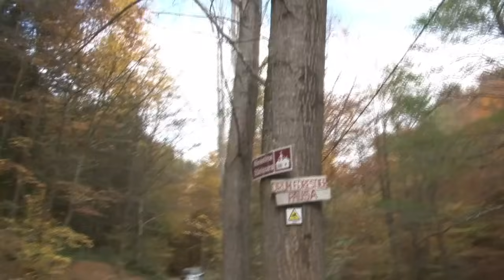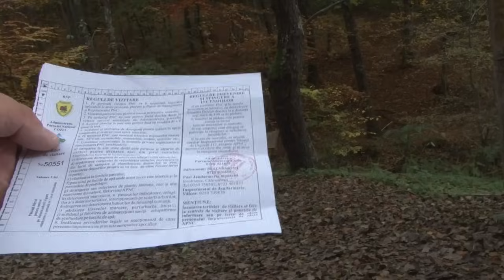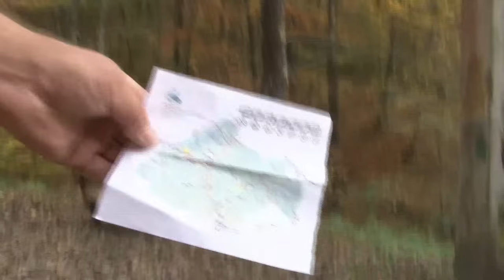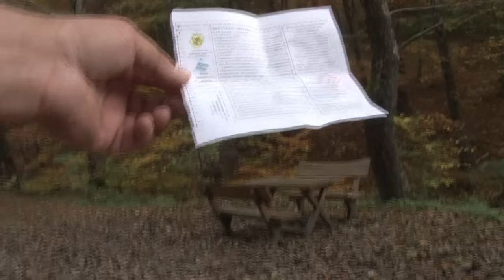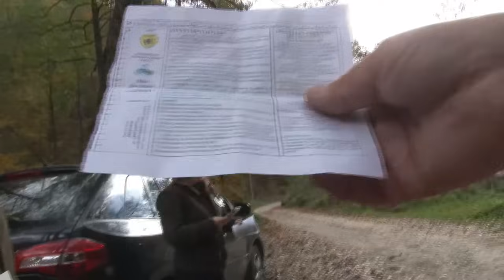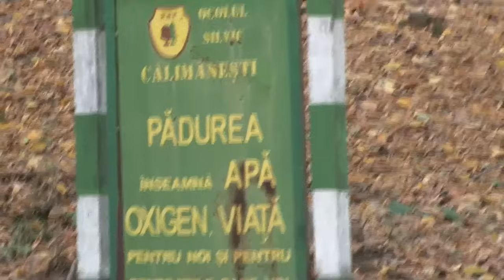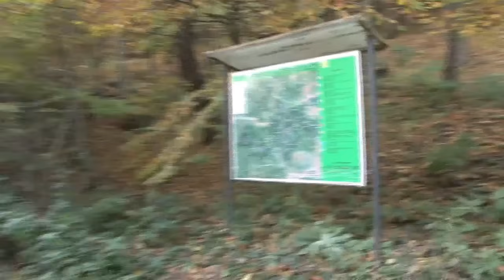Au devenit stăpâni peste tot, taxează la cheremul ursului deghizat in sef de trib?